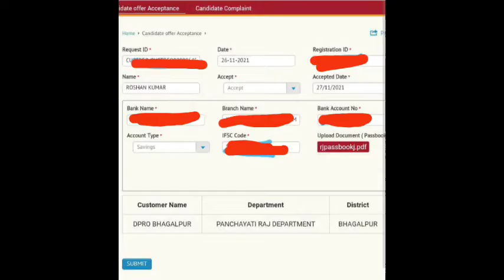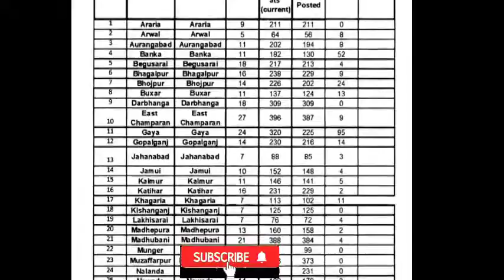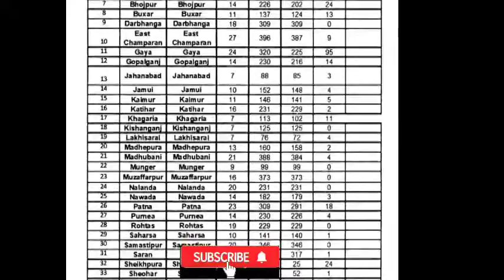Beltron औफर लेटर आने फिर से शुरू, DPRO bhagalpur, panchayati Raj Department जल्दी से चेक करें सभी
Hello friend's
I am Amit kumar welcome to our YouTube ▶️ channel @All In One Help

आशा करते हैं कि आपको ये वीडियो अच्छा लगा होगा तो आप सभी दोस्तों के साथ जरूर साझा करें!

बिहार की लेटेस्ट जॉब की अपडेटस और बिहार, बेल्ट्रोन की अपडेटस पाने के लिए हमारे चैनल को सुब्सक्रिब करें नीचे दिए गए लिंक पर क्लिक करें

My YouTube channel and share

Telegram link All in One help

Instagram link:- I'm on Instagram as @allinonehelp1. Install the app to follow my photos and videos.